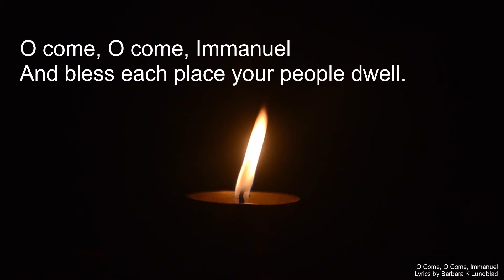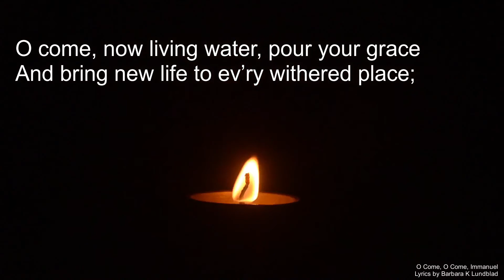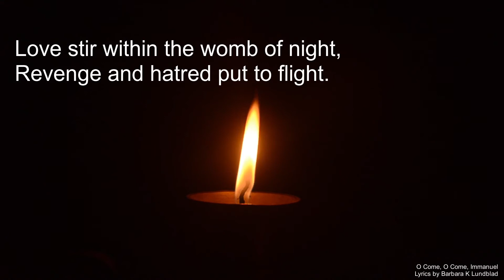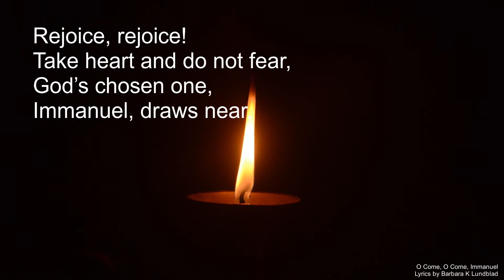O Come O Come Immanuel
O come O come Immanuel with revised lyrics by Barbara K Lundblad.
As with many people I love the tune and harmonies but find the original lyrics to be problematic.
I love the focus in this version on justice and peace

And bless each place
your people dwell.
Melt ev’ry weapon crafted for war,
Bring peace upon
the earth forever more.
Rejoice, rejoice!
Take heart and do not fear,
God’s chosen one,
Immanuel, draws near.

O come, green shoot of Jesse, free
Your people from despair and apathy;
Forge justice for the
poor and the meek,
Grant safety for the
young ones and the weak.
Rejoice, rejoice!
God’s chosen one,
Immanuel, draws near.

O come, now living water,
pour your grace
And bring new life
to ev’ry withered place;
Speak comfort to each trembling heart:
“Be strong! Fear not,
for I will ne’er depart.”
Rejoice, rejoice!
God’s chosen one,
Immanuel, draws near.

O come, dear child of Mary, come,
God’s Word made flesh
within our earthly home;
Love stir within the womb of night,
Revenge and hatred put to flight.
Rejoice, rejoice!
God’s chosen one,
Immanuel, draws near.